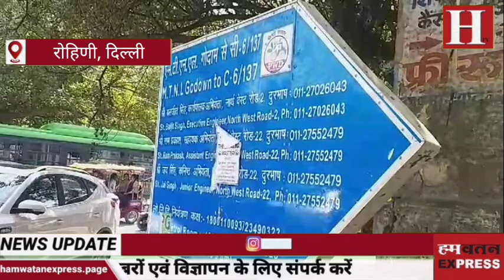रोहिणी सेक्टर 5 में हुआ सड़क हादसा, सड़क अचानक से धंस कर नीचे जा गिरी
राजधानी दिल्ली को अगर हादसों का शहर कहा जाए तो इसमें कोई अतिश्योक्ति नहीं होगी, ऐसा इसलिए भी क्योंकि दिल्ली में कब कहां पर सड़क धंस जाए इसका कोई नहीं है. दिल्ली में अक्सर सड़क धंसने के मामले सामने आते ही रहते है, जो हादसों का कारण बनते हुए भी दिखाई देते है. एक ऐसा ही हादसा रोहिणी में भी देखना मिला, जहाँ अचानक से एक सड़क धंस गई. जिसकी वजह से सड़क पर चलती ही कार दुर्घटना का शिकार हो गई. दरअसल रोहिणी सेक्टर 5 में आम दिनों की तरह से लोग की आवाजाही सुचारू रूप से चल रही थी. इस बीच रोहिणी सेक्टर 5 स्थित राजीव गांधी केंसर इंस्टीट्यूट एंड रिसर्च सेंटर के पास अचानक से सड़क धंस गई. सड़क धंसने की वजह से कई फीट गहरा गड्ढा हो गया. इस दौरान सड़क से गुजर रही एक कर इस गड्ढे में जा गिरी. हालांकि गनीमत रही कि इस हादसे में किसी को कोई चोट नहीं आई और समय रहते ही सभी लोग कार से सुरक्षित बाहर आ गए. कार चालक ने बताया कि वो अपनी कार लेकर यहाँ से गुजर रहे थे. अचानक से सड़क धंस गई और कई फीट गहरा गड्ढा हो गया, इस गड्ढे में कार जा गिरी. जिसके बाद सड़क से गुजर रहे कुछ लोगों ने उनकी मदद की और कड़ी मशक्कत के बाद कार को बाहर निकाल लिया गया.